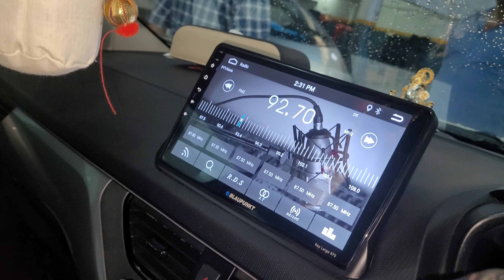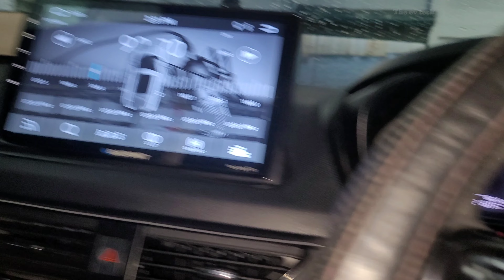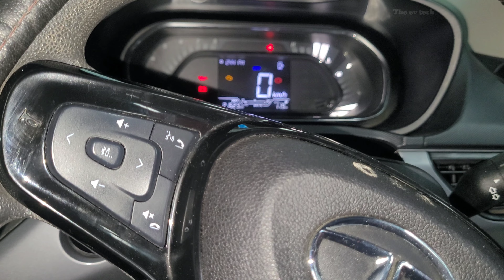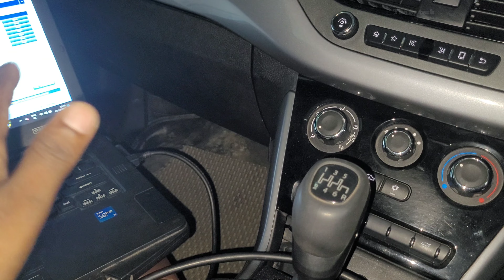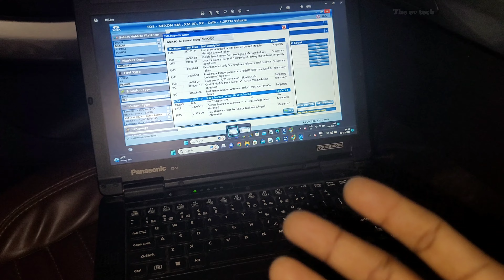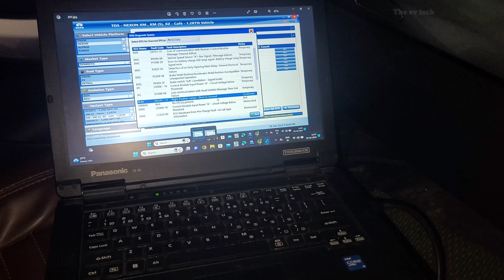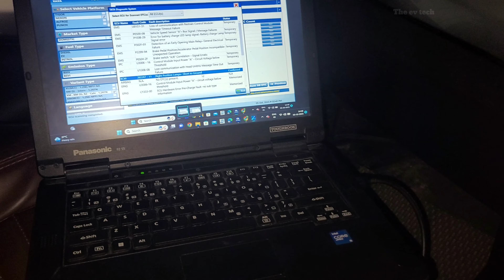Right hand side parking and DRL light not working [font and rear). how to solve the problem?